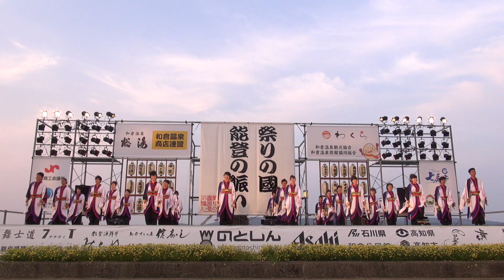月光◎朝陽さん 能登よさこい2012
わくわくステージ競演場　2012・6・3　PSモード　28Mbps 1920記録 60p